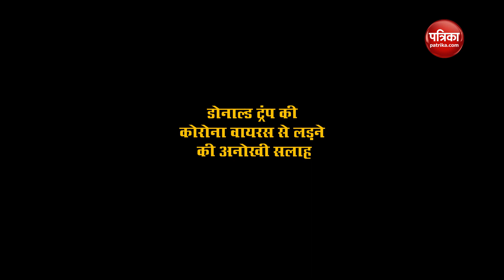कोरोना का इलाज के लिए डोनाल्ड ट्रंप की अजीब सलाह, बयान सुनकर आप भी रह जाएंगे हैरान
वाशिंगटन। अमरीकी राष्ट्रपति डोनाल्ड ट्रंप (Donald trump) ने कोरोना के मरीजों के भीतर जीवाणुनाशक डालने या उनमें पराबैंगनी किरणों के प्रवेश कराने की सलाह दी है।